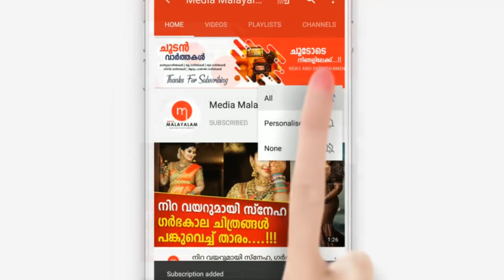ഇവർ ചെയ്തത് എന്തെന്ന് കണ്ടോ? നടുങ്ങി നാട്ടുകാരും പോലീസും